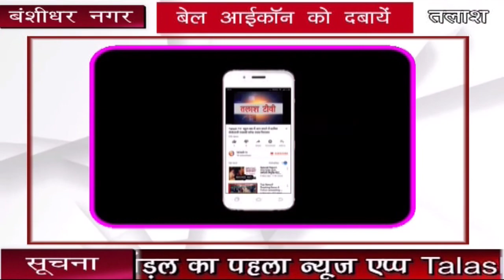बंशीधर नगर(गढ़वा): मध्य विद्यालय में अभिभावक शिक्षक गोष्ठी का आयोजन